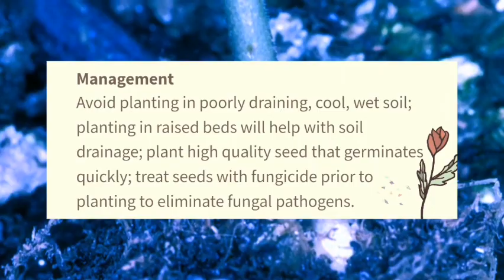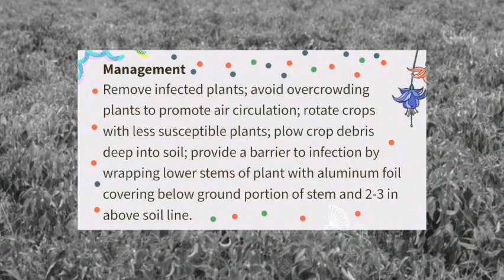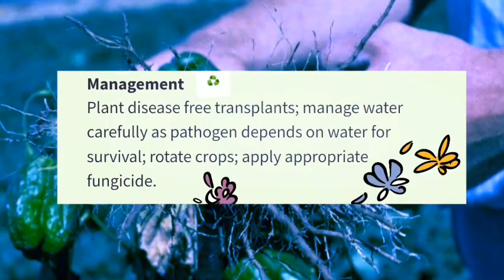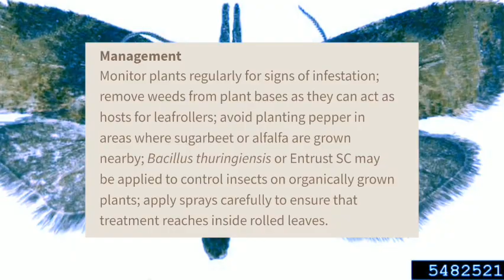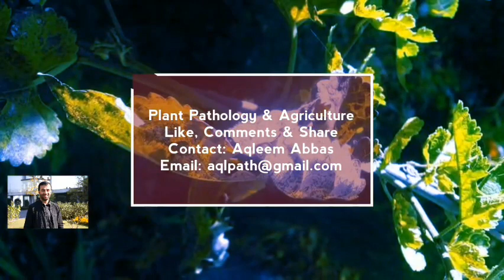Chilli Peppers diseases and pests | Management